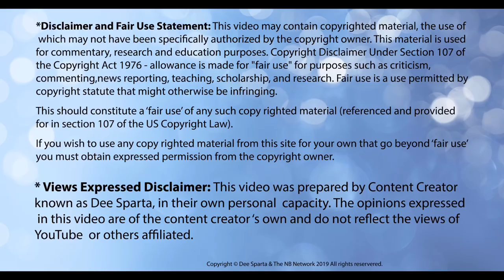Cadaver Synod: The Darkside of History or Crazy Pope done f’ed up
The Cadaver Synod is a true story of a Pope manipulated by a Vile and Deadly Duchess to commit a gruesome trial for the public to see. Why? Because death wasn’t good enough for this Duchess’ wrath.